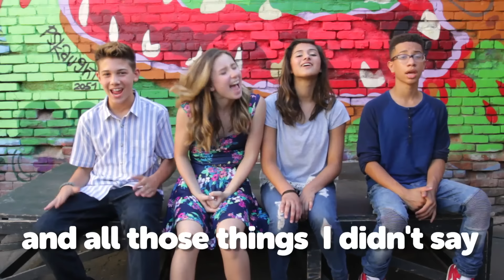KIDZ BOP Kids – Fight Song (Official Lyric Video) [KIDZ BOP 30]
Sing along to “Fight Song" with the KIDZ BOP Kids!